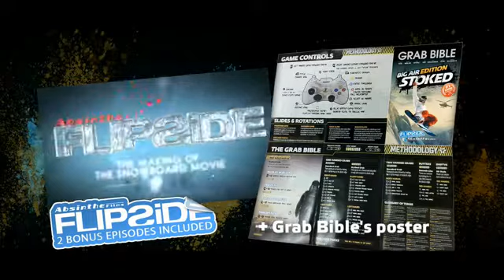Stoked Big Air Edition